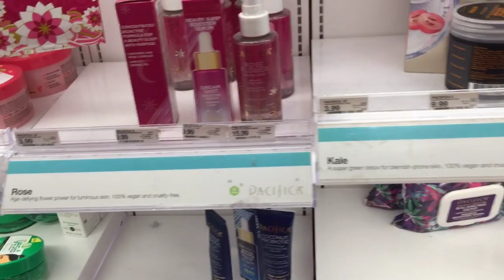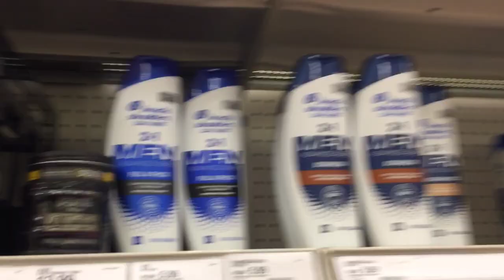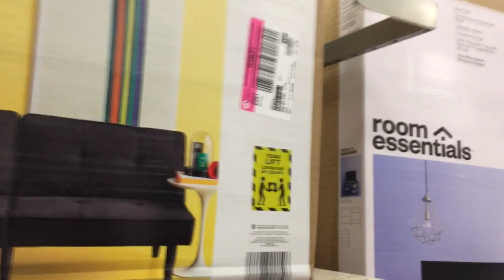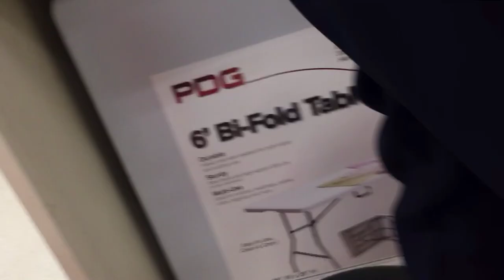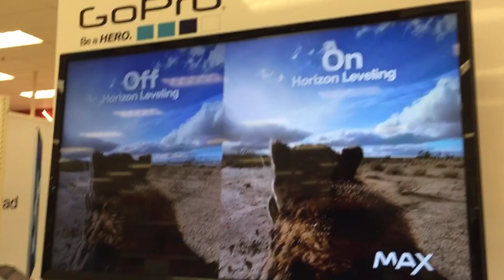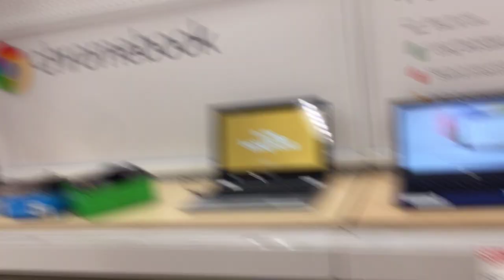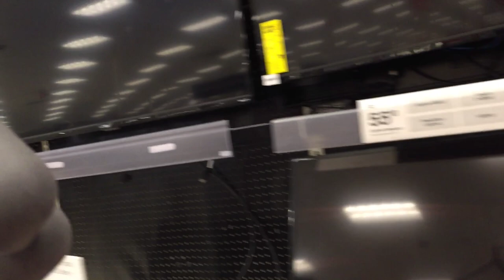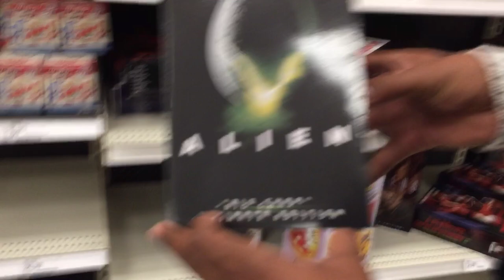Window Shopping At Target With A Broken Ankle !